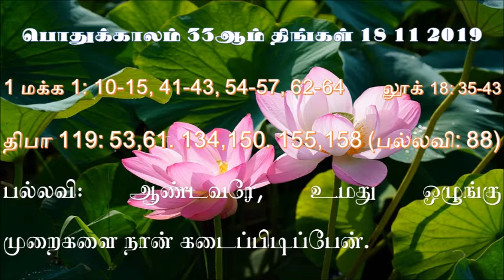பொதுக்காலம் 33ஆம் வாரம் திங்கள் வாசகங்கள் - 33rd Mon of Year Readings 18 11 2019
பொதுக்காலம் 33ஆம் வாரம் திங்கள் வாசகங்கள் மறைத்திரு. அமிர்தராச சுந்தர்  - 33rd Mon of Year Readings Fr. Amirtharasa Sundar 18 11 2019